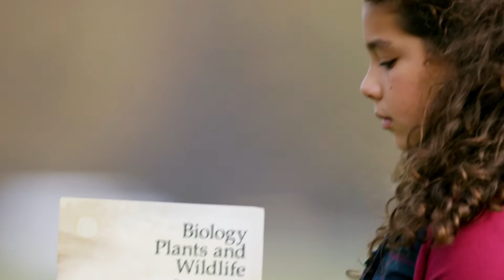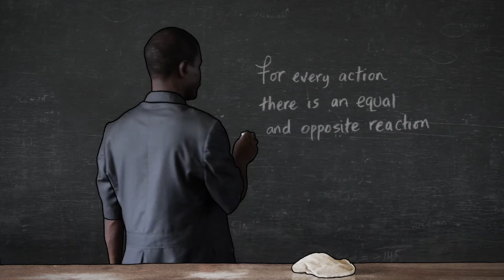Mariama's Story | Sierra Leone